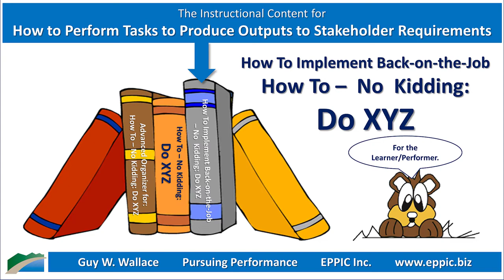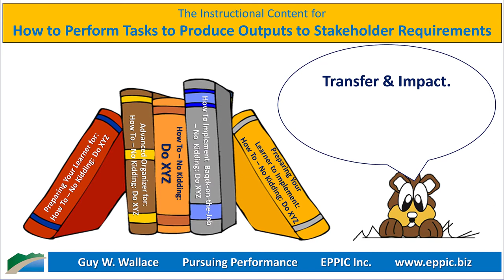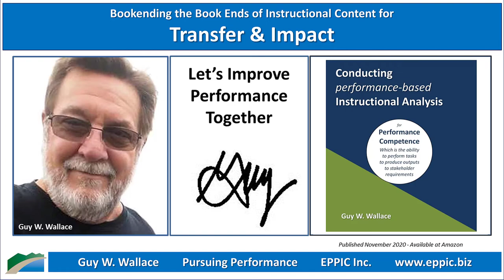Bookending the Instructional Bookends for Transfer and Impact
To help ensure Transfer & Impact I recommend that almost every set of Instruction be augmented with "Book Ends" for the Supervisor.

Prepare a simple "Job Aid" for supervisors to help prepare the Learner beforehand, and afterward to help ensure transfer.